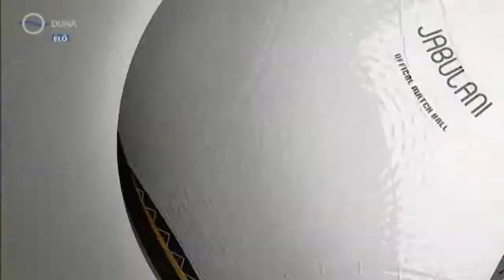08. 01. 2014. Puskás Akadémia FC - PMFC-Matias 2-2 (1-1)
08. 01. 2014., OTP Bank Hungarian League  2. round
Puskás Akadémia FC - PMFC-Matias 2-2 (1-1)
Highlights

Felcsút, Pancho Aréna
Játékvezető: Solymosi Péter (Lémon Oszkár, L. Tóth Lajos)
Gólszerzők: Lencse (7.), Causic (87., öngól), ill. Márkvárt (37.), Kővári (62.)

PAFC:
Hajdúch
Szélesi
Vaszicsku
Tamás
Gohér (Spandler, 65.)
Denkovics
Czvitkovics
Szakály D. (Tischler, 62.)
Tóth B.
Makrai (Sallai, 70.)
Lencse

Tartalékok:
Danilovic
Papp M.
Spandler
Tar
Hudák
Sallai
Tischler

Vezetőedző:
Benczés Miklós

PMFC:
Gőcze
Nagy J.
Balogh B.
Romic
Mohl
Kővári
Horváth A.
Szatmári (Causic, 87.)
Márkvárt
Heffler N.
Pölöskey P. (Uzoma, 83.)

Tartalékok:
Helesfay
Causic
Lantos
Beke
Uzoma
Wittrédi
Rácz F.

Vezetőedző:
Véber György